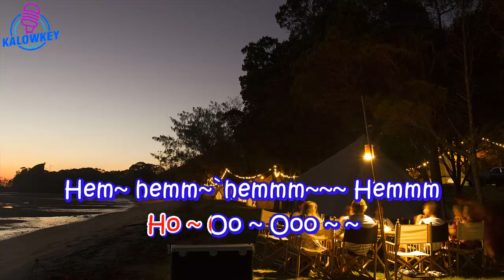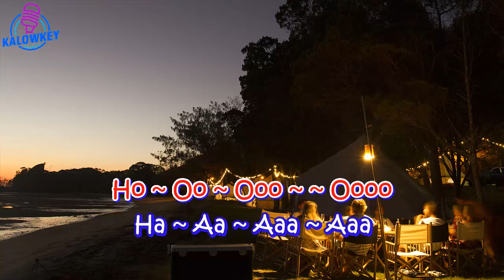Cinta Berpayungkan Bulan~Ayu Soraya karaoke Lower Key